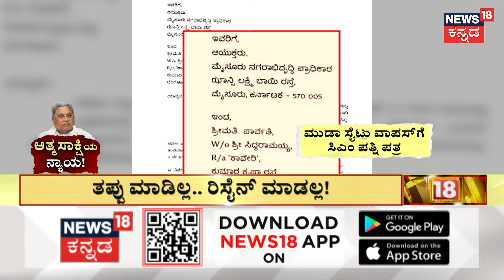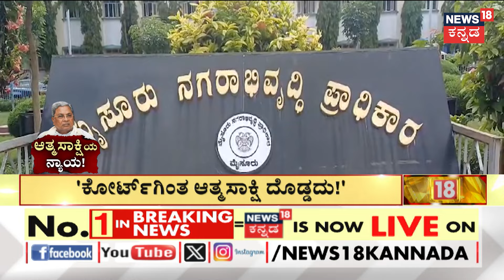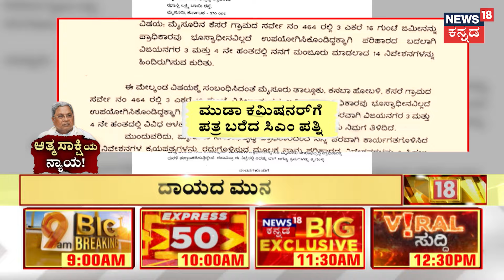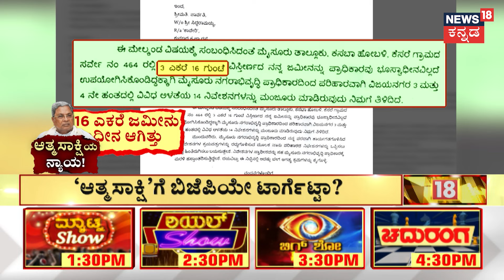CM Siddaramaiah Muda Case | 'ಆತ್ಮಸಾಕ್ಷಿ' ಗುದ್ದು ಕೊಟ್ಟಿದ್ದು ಯಾರಿಗೆ? | DK Shivkumar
News18 Kannada Live | ನ್ಯೂಸ್ 18 ಕನ್ನಡ ಲೈವ್
Karnataka | ಕರ್ನಾಟಕ
Kannada | ಕನ್ನಡ